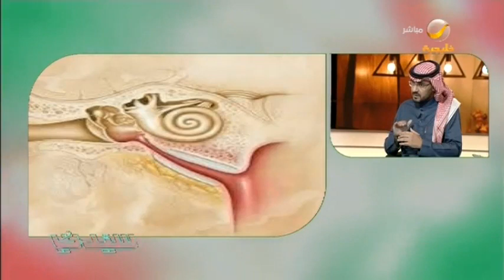احذر.. هذه العادات قد تؤدي إلى اصابتك بطنين الأذن المستمر.. لقاء مع استشاري الأذن "صالح صقر"